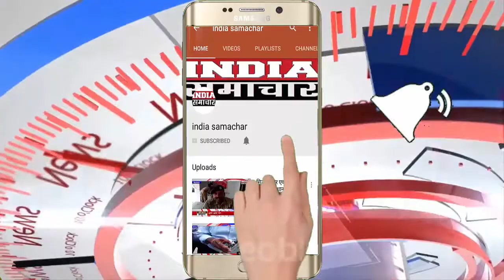रामपुर हिन्दू मुस्लिम एकता की मिसाल पेश की कावड़ जल ले कर आये रिज़वान मियां ने